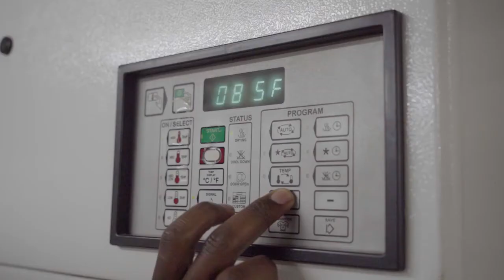Staycation Offers Available at Yaya Hotel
Our guests’ wellbeing is always our priority.  Watch the steps we continue to take to keep you safe.